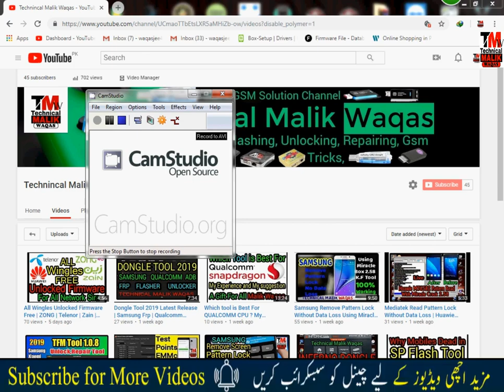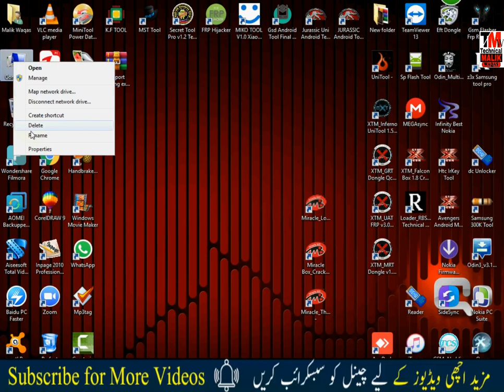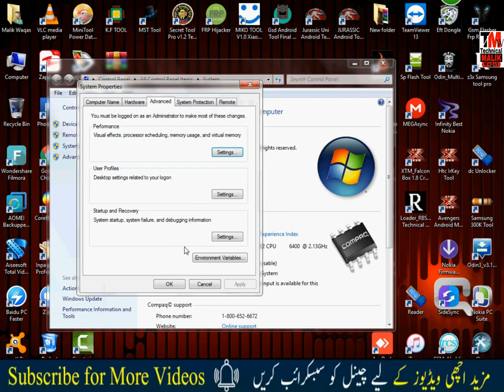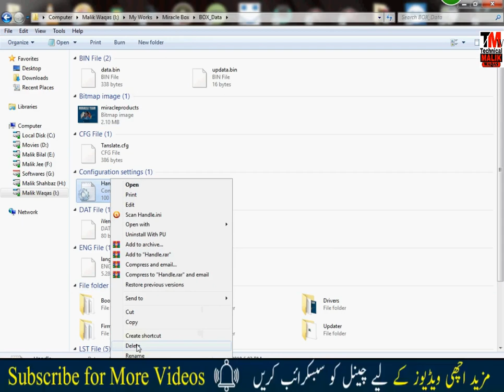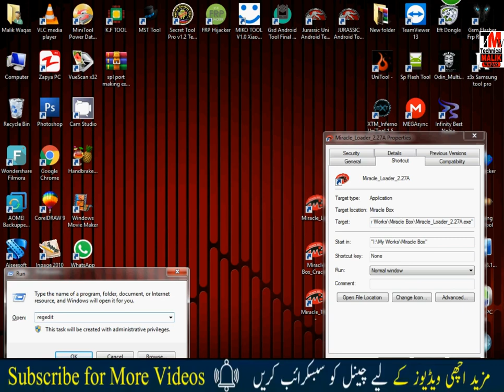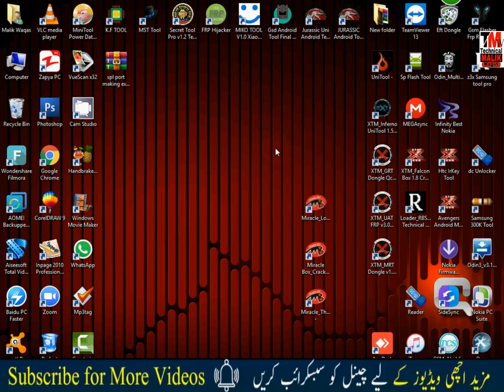MIracle Box Errors Solution | Lecture 1 | Miracle has stopped Error Fix | Start Button Error Fix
MIracle Box Errors Solution | Lecture No 1 | Miracle has stopped Error Fix | Start Button Error Fix |& Much More

Technical Malik Waqas provides basic Computer Tips and Tricks, Blogging, SEO, WordPress, Installation Guide, Video Mixing, Mobile Flashing Tools, Mobile Flashing Tips and Tricks, technology related education for free and Many More, you can ask a question about your problems, request for a video, contact form, or discussion page, ask quick questions on me and our team feedback, and you can also experience problems on your Youtube Channel by sharing your knowledge of others or on the discussion page Are there.

Regards: Malik waqas